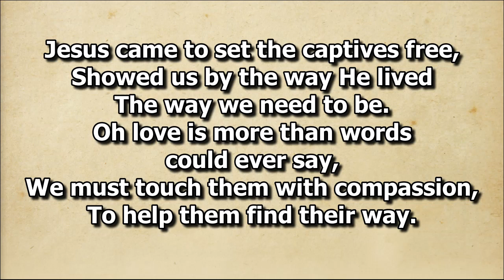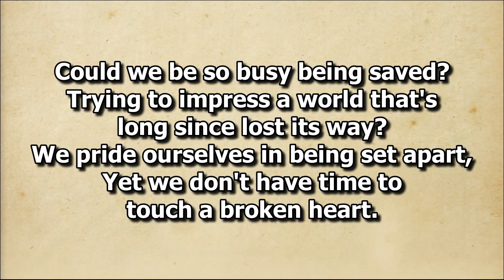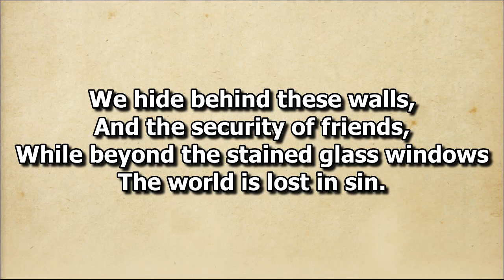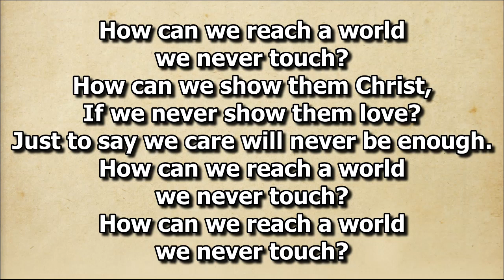A World We Never Touch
Solo by Francis James Tinga